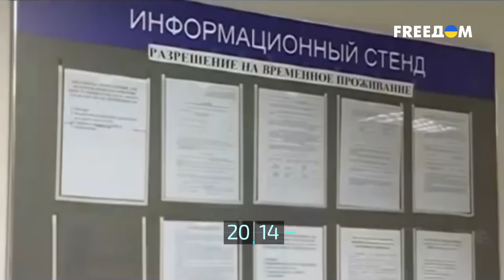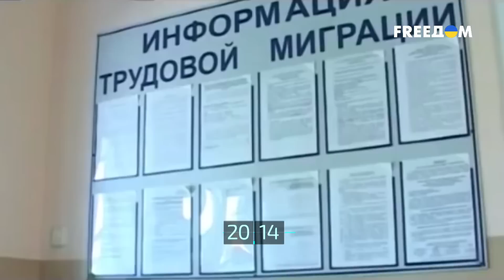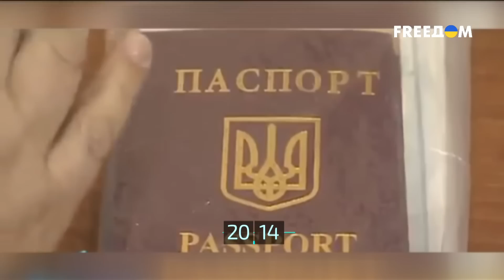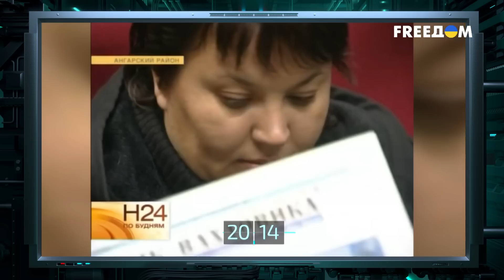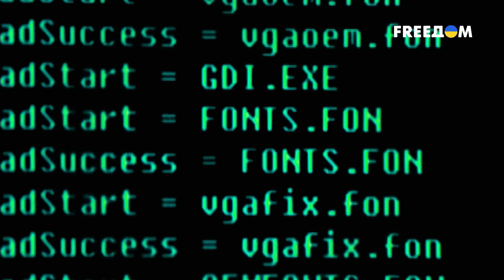Ждали ЗОЛОТЫЕ ГОРЫ, а получили НИЩЕТУ! Как живется украинским БЕЖЕНЦАМ в рф? - Гражданская оборона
Сколько лет рашистские пропагандисты, политики, да и сами россияне рассказывают о том, что они, русские, своих не бросают? И сколько уже раз мы убеждались в обратном? "Мордор" еще как бросает своих недовояк на фронте, родственников мобилизованных орков, жителей оккупированного Донбасса и Крыма, не говоря уже о собственном народе…